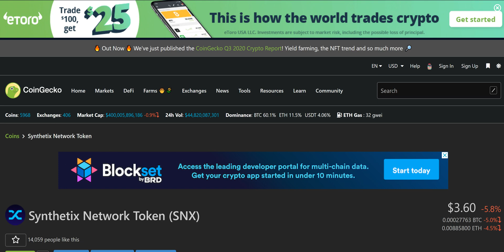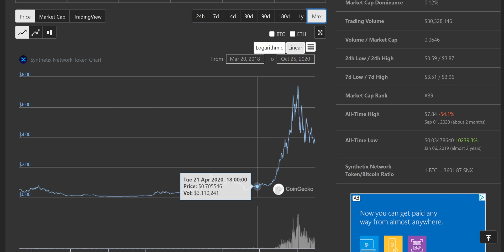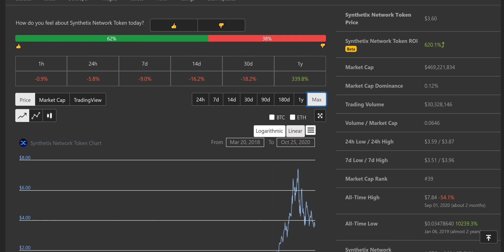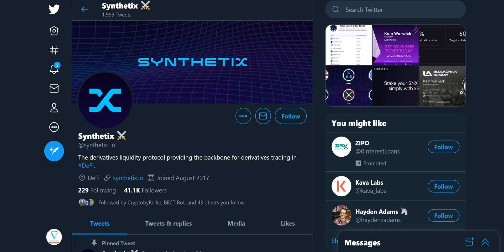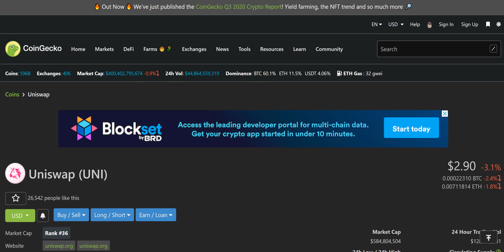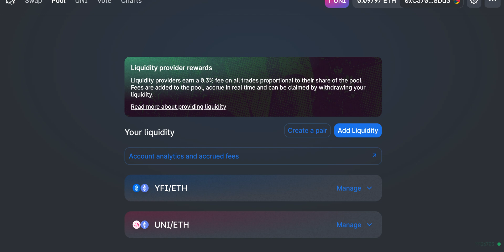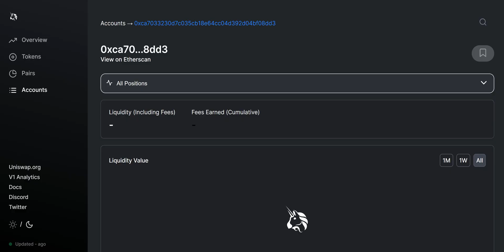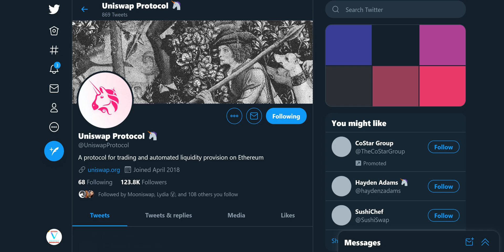3 DEFI PROTOCOLS THAT WILL MAKE THE MARKETS ROCKET IN 2021!